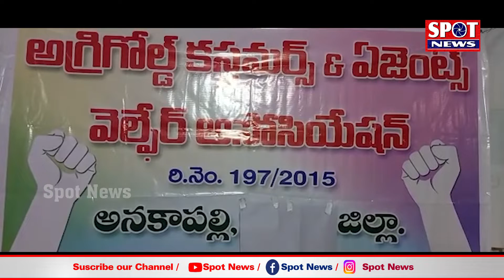మరో ఉద్యమం దిశగా అగ్రిగోల్డ్ బాధితులు | Agri Gold agents problem | ycp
మరో ఉద్యమం దిశగా అగ్రిగోల్డ్ బాధితులు spotnewssvisakha agrigold agrigold agents spot news land for agrigold issue